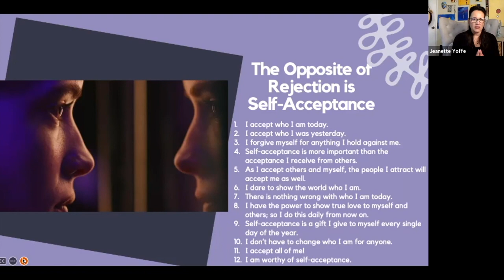Self Acceptance Tool with Psychotherapist Jeanette Yoffe